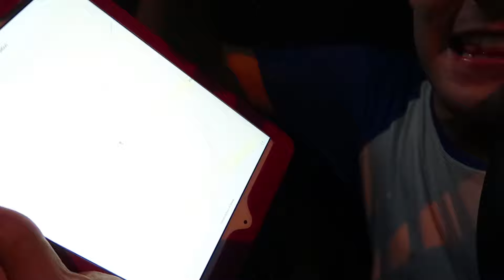HO RIPERSO L'IPHONE X! *assurdo*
Non posso credere è successo di nuovo! Ho perso l'iphone!!!